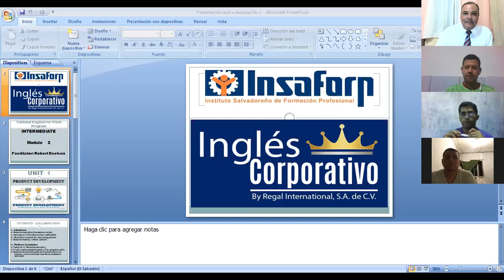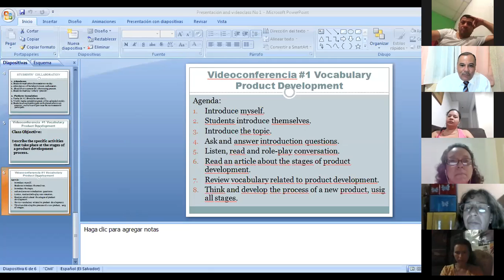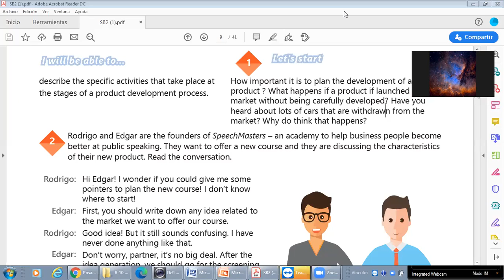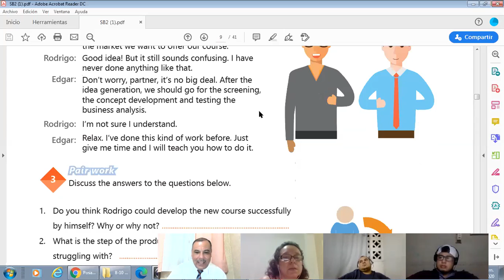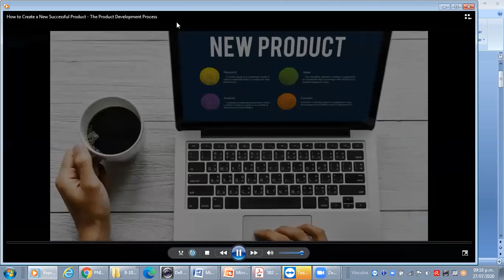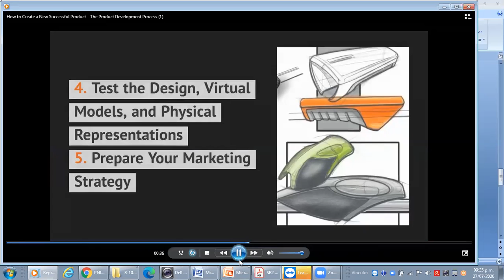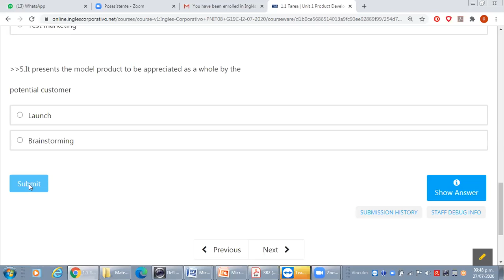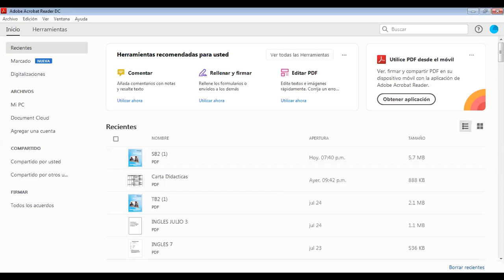Ingles Corporativo-Videoconferencia #1 Vocabulary Product Development.